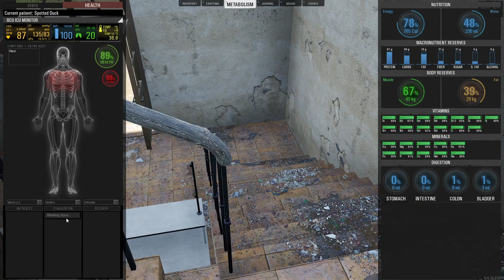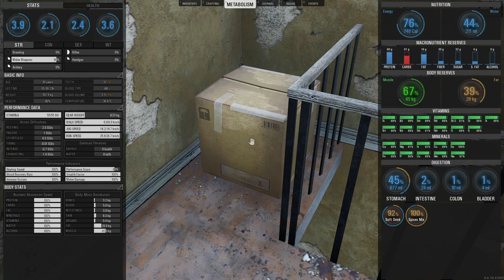Scum - Gameplay Solo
Scum - Solo Gameplay